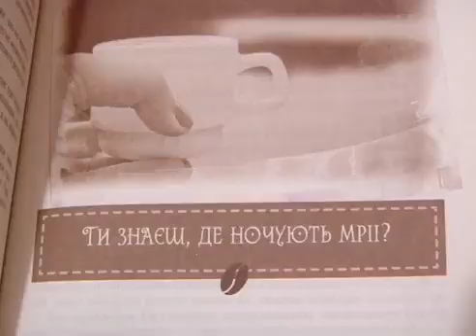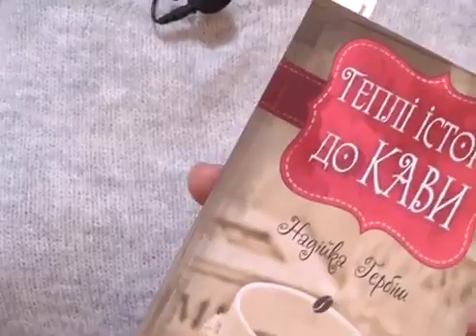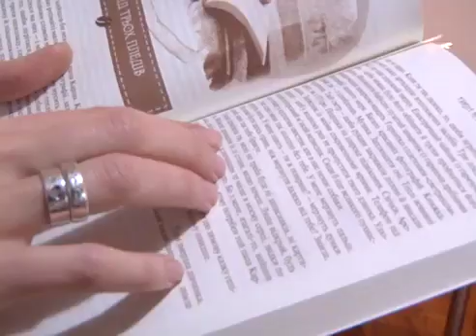Читаємо разом №20, Історії до кави